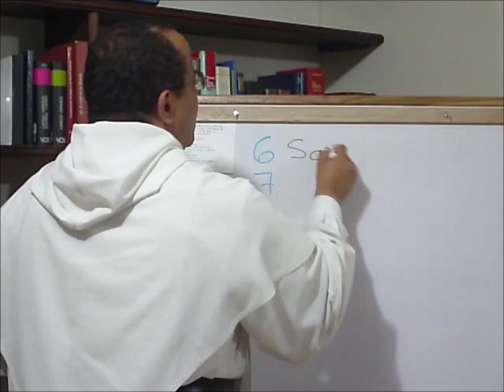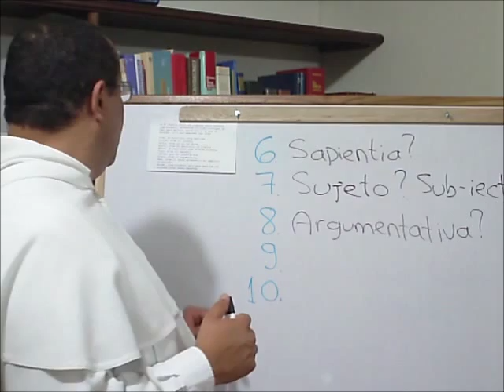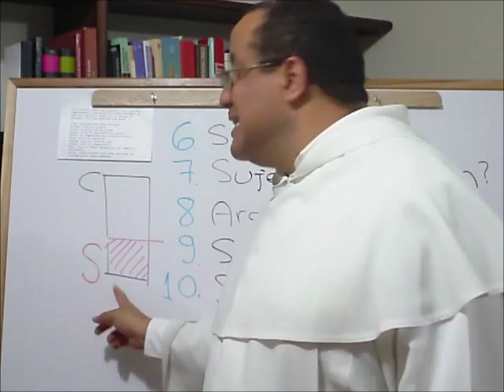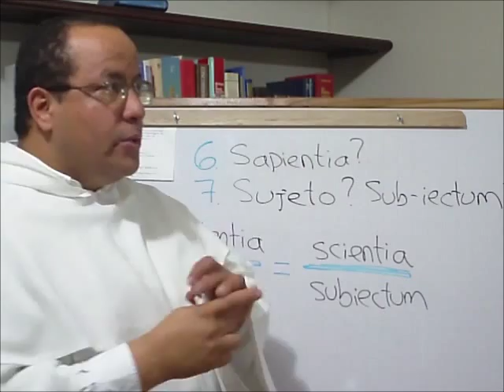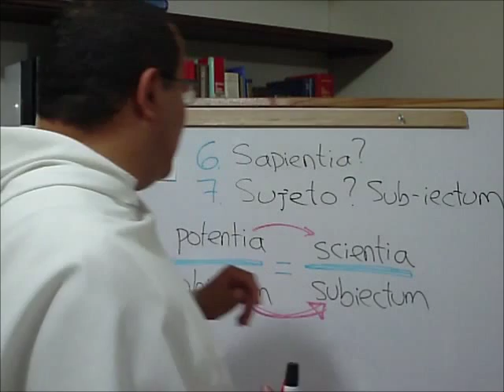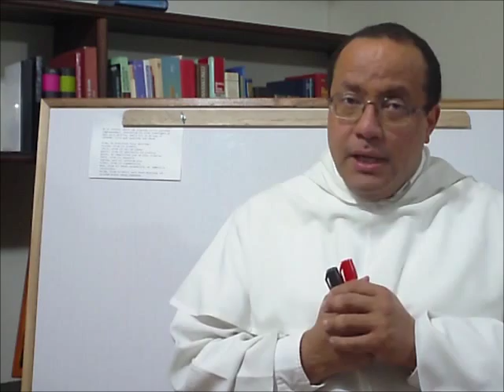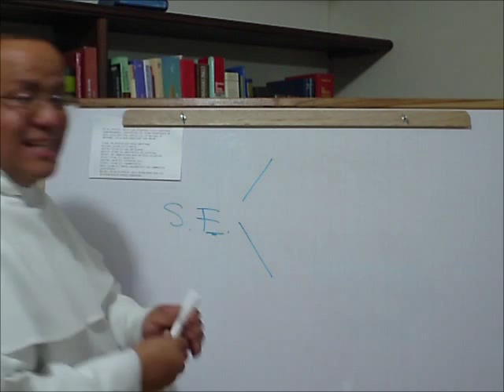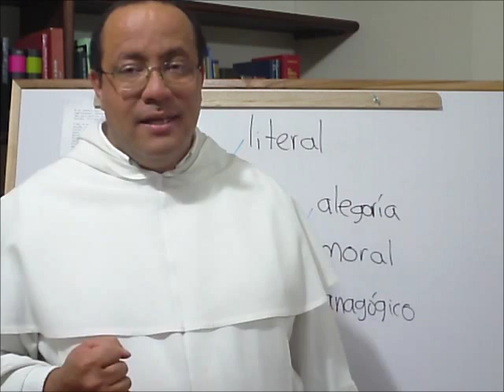Una SUMA conversacion - 014 - La Sacra Doctrina, 2a parte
Estudio de los artículos 6 a 10 de la Primera Cuestión de la Summa Theologiae. La teología: ¿Es o no es sabiduría? ¿Cuál es su sujeto? ¿Es o no es argumentativa? ¿Debe o no debe utilizar expresiones metafóricas o simbólicas? ¿Por qué expone textos de la Sagrada Escritura en varios sentidos?